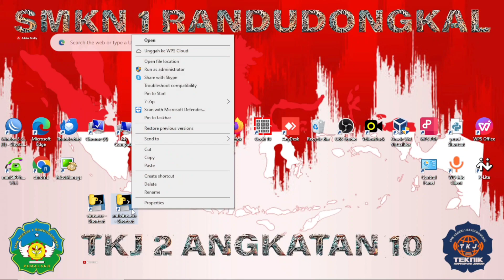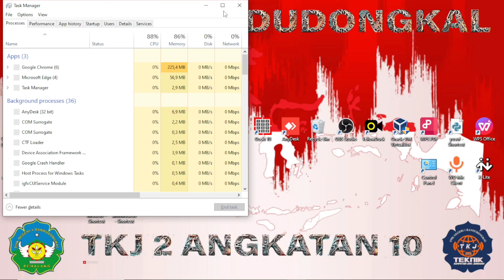virus task manager